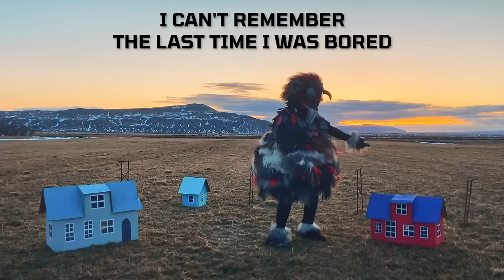Daði Freyr – 10 Years (Lyric Video) – English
"10 Years" Lyrics:

We’ve been together for a decade now
Still everyday I’m loving you more
I’d probably do it all the same as before

I don’t wanna know what would have happened if I never had had your love
I didn’t become myself before I met you
I don’t wanna know what would have happened if I never had felt your love

Everything about you I like
We started out so fast
Now we can take it slower

Love takes some time, takes a little time, so take a little time

As it ages like wine
How does it keep getting better?
Everyday our love finds a new way to grow
The time we spend together
Simply feels good
We got a good thing going
And just when I thought that my heart was full
I found places that I never explored
You’re so fascinating
I can’t remember the last time I was bored